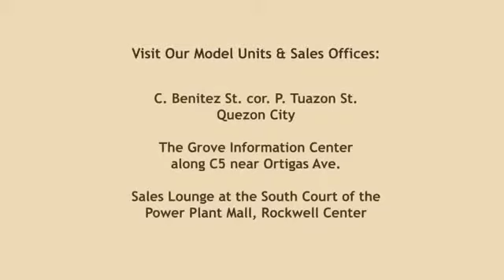53 Benitez by Rockwell Primaries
53 Benitez by Rockwell Primaries